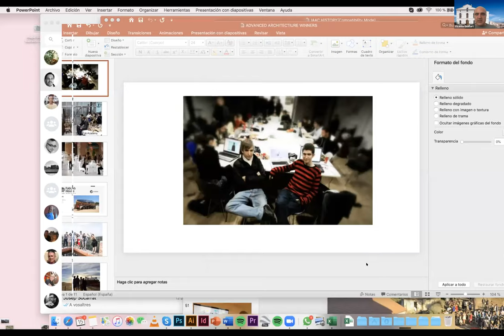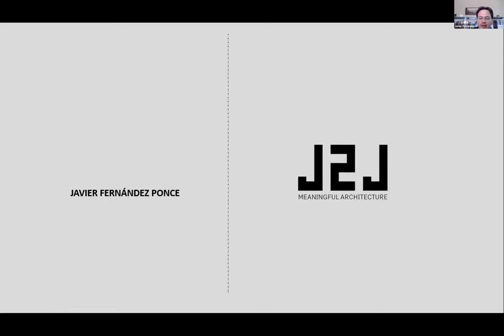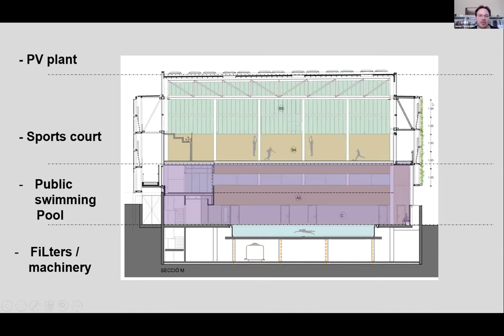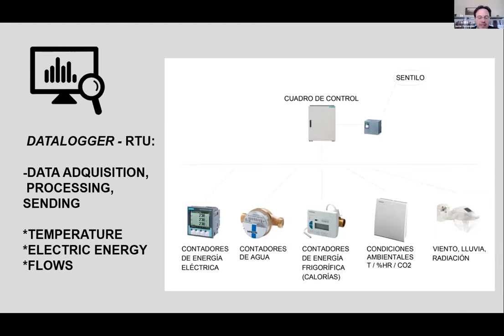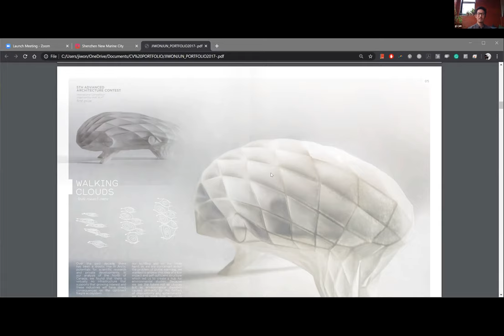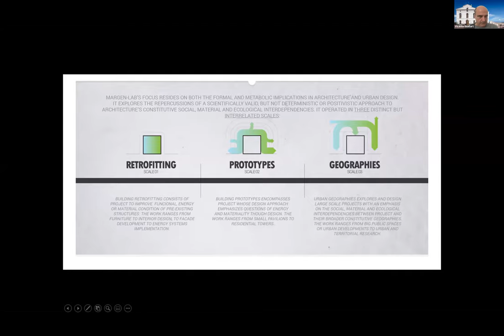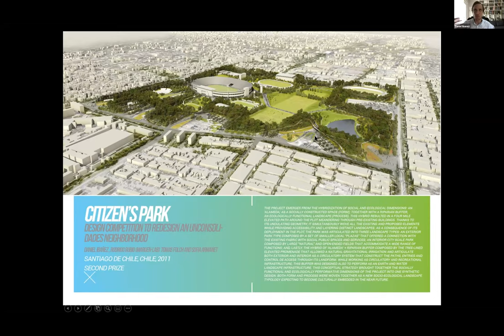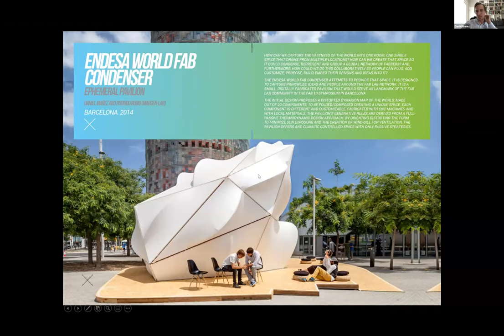Design for Living - A Winners Conversation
DATE: MAY 15th, 16.00 (CEST)
Moderated by Vicente Guallart, IAAC Co-Founder, Chief Architect of Barcelona (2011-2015)

Three of the winners in past editions of the Advanced Architecture contest from Boston, Montreal and Barcelona participate in this event to share how studying at the IAAC transformed their lives and allowed them to do research and projects, as the last winner of the city of Barcelona award, as best building of the year.

Connecting Live:
Daniel Ibañez – Harvard GSD – Co-Director, IAAC MAEBB – Boston
Ji Won Jun – Senior Architectural Urban Designer – Montreal
Javier Fernández Ponce – UPC – Tecnológico de Monterrey
This event is part of IAAC’s Design For Living contest. Competition ends July 15th!